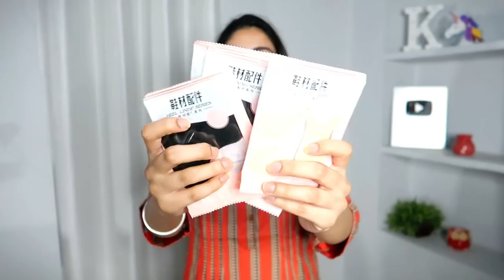AMAZON FASHION - WEDDING & DIWALI MUST HAVE | Indya, Zaveri Pearls | Upto 85% off🪔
Festive Season is here❤️
Best time to buy Ethnic Wear with some pretty Indian Jewelry and right now Amazon is offering the best deals on Festive clothing, accessories, Jewelry, and a lot more.
This try-on Festive LookBook includes suit sets, gowns, and some amazing Zaveri Pearls jhumkas and necklaces on STEAL DEAL.

Zaveri Pearls Mesmerising Enamelled Dangle & Drop Earring For Women-

Heel Grip 6 pairs black & beige Liner Self Adhesive Shoe Insoles Cushion Pads Stickers Foot Care Protector - Pack of 6

Amazon Brand - Myx Women's Cotton Regular Short Kurti-

Women's Anarkali Silk Blend Kurta Set With Pant bottom and Dupatta-

Zaveri Pearls Yellow & Pink Meenakari Lotus Design Ethnic Jhumki Earring For Women-

Zaveri Pearls Pink Lotus Meenakari Traditional Jhumki Earring For Women-

ZAVERI PEARLS Dangler Earrings for Women (pink)

Indya Women's Synthetic Kurta-

Zaveri Pearls Antique Gold-Tone Crystal Shine Stones Wedding Collection Bracelet For Women-

Zaveri Pearls Gold Tone Multi Layer Traditional Necklace Set For Women-

Check my Amazon page for more

Discount Codes(affiliate):
Plum Goodness: Kashika15
E'clat: Kashika20
Qurez: Kashika15
Blenditrawbeauty: Kashika10
Spekta Cosmetics: Kashika15

amazon haul clothing, amazon haul 2021, amazon haul india,
amazon kurti